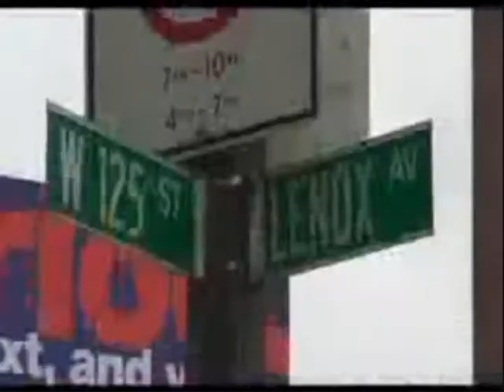ELEVEN ft. DJ J-RONIN _ HYDRALAZINE mixtape intro (viral video)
From the mixtape HYDRALAZINE.